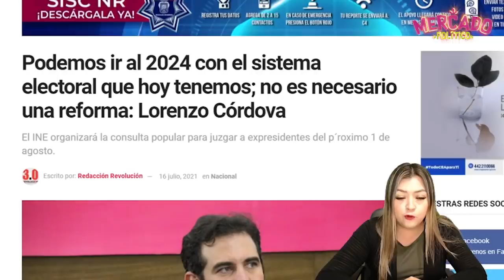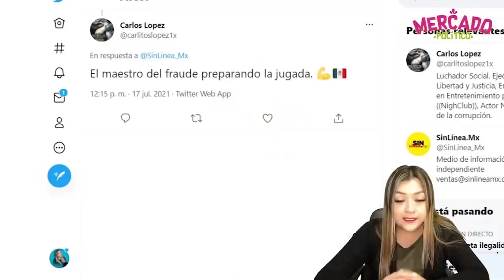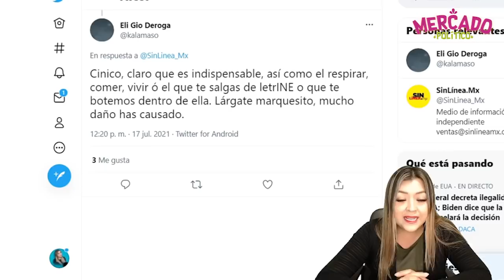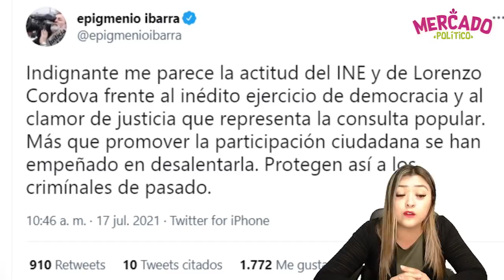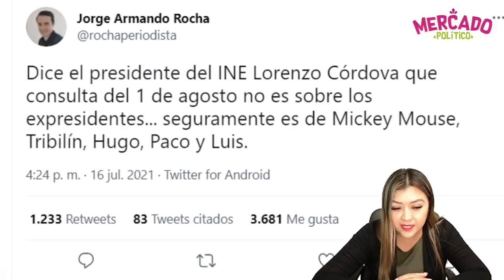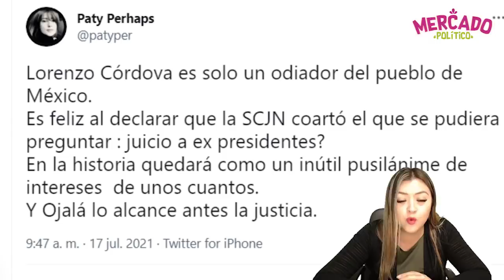¡MAESTRO DEL FR4UDE PREPARANDO LA JUGADA! LENCHO DICE NO A REFORMA ELECTORAL